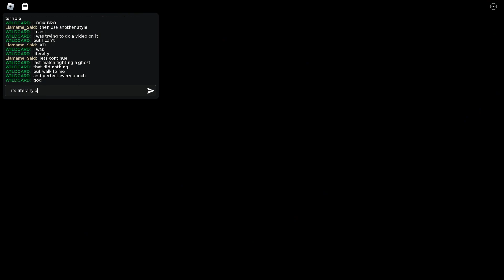The New Most FRUSTRATING Style To Use?! | Untitled Boxing Game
I definitely won't be using this in ranked, otherwise I'll probably get destroyed, I'm sticking with Ghost.